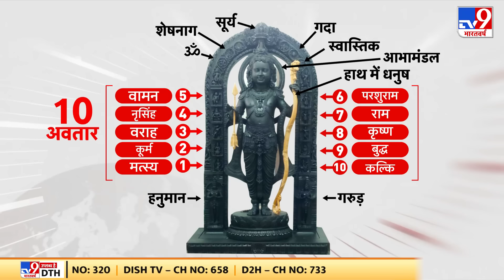FULL SHOW Ram Mandir : CM Yogi ने Ayodhya में राम मंदिर उद्घाटन की तैयारियों का लिया जायजा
22 जनवरी को Ram Mandir की प्राण प्रतिष्ठा है और 23 जनवरी से मंदिर आमजनों के दर्शन के लिए खोल दिया जाएगा. आम से लेकर खास तक के लिए अयोध्या में तैयारियां की जा रही हैं, इन्ही तैयारियों का जायजा लेने के लिए शुक्रवार को मुख्यमंत्री योगी आदित्यनाथ अयोध्या पहुंचे और यहां टेंट सिटी से लेकर हर जगह का उन्होंने निरीक्षण किया